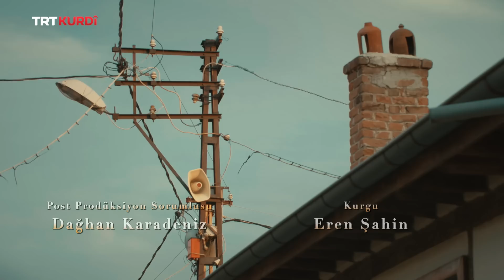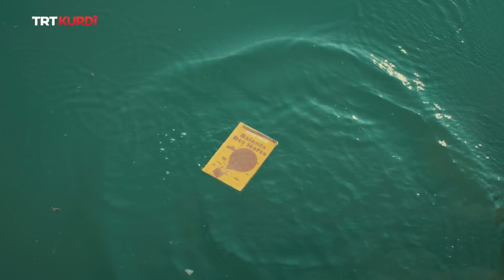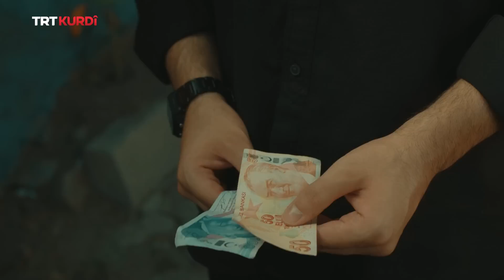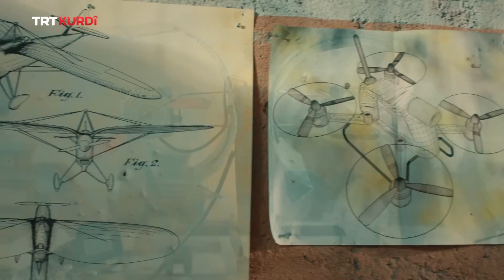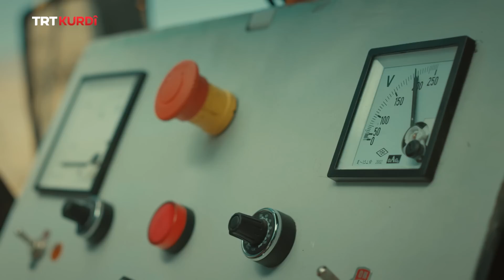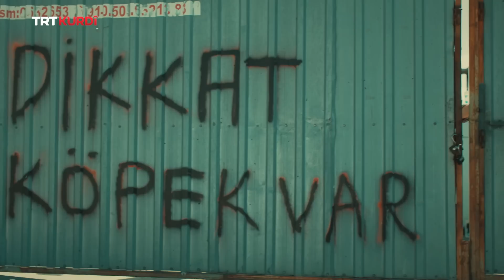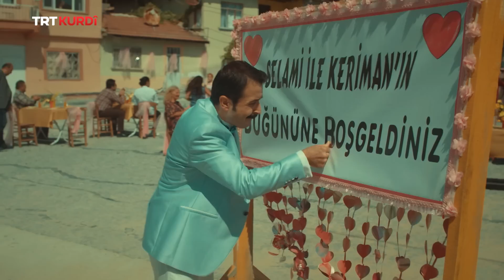Çiyayê Dil - Beşa 1.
(Gönül Dağı 1.Bölüm)